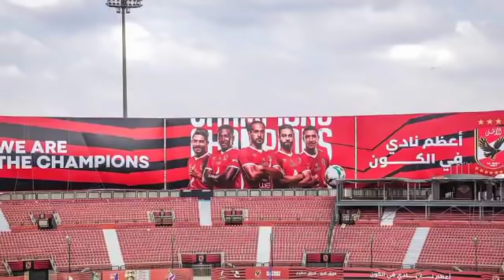مفاجأه من العيار الثقيل تشميع خزينه الزمالك واغلاق النادي وسخـ,ـريه مصطفي يونس من الخطيب والاولمبيه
► تواصل معي علي الفيس بوك